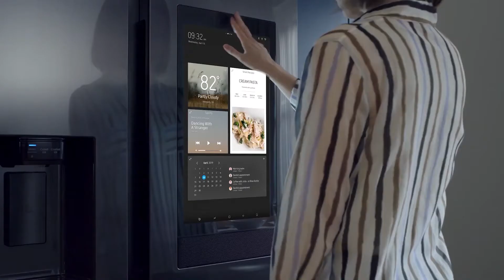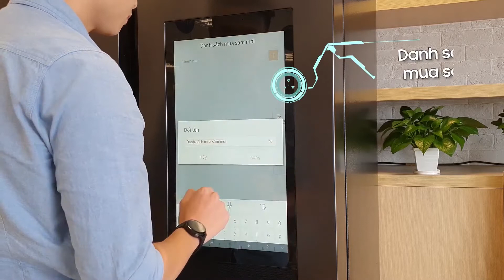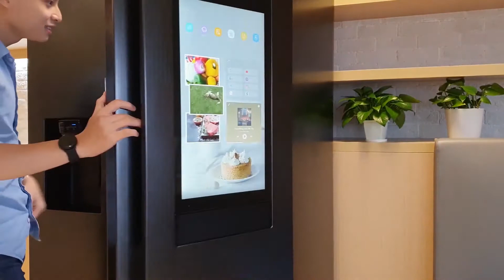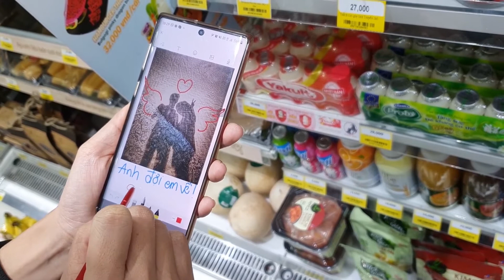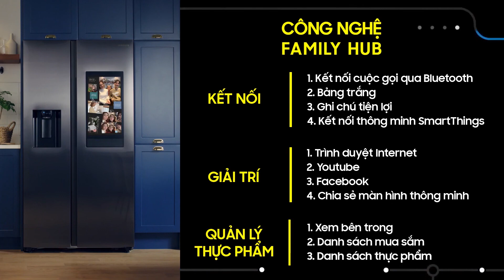Tủ lạnh Samsung Family Hub thông minh có tính năng gì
Xem thêm video về các sản phẩm tủ lạnh